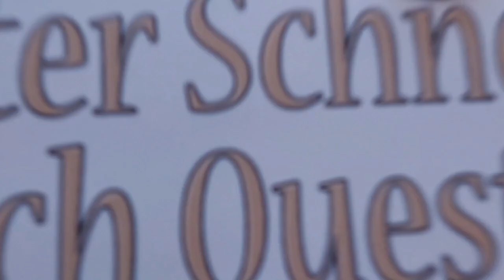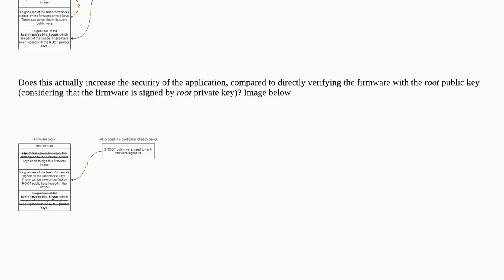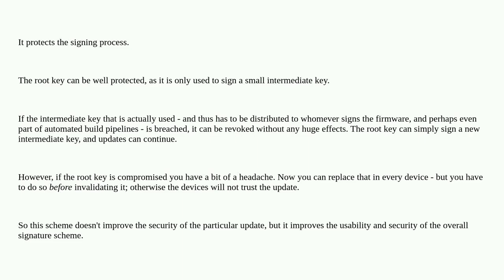Security: cryptography - BitBox02 firmware signed & public key attached to firmware image for ver...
cryptography - BitBox02 firmware signed & public key attached to firmware image for verification

A special thanks goes out to the community

  cryptography public-key-infrastructure